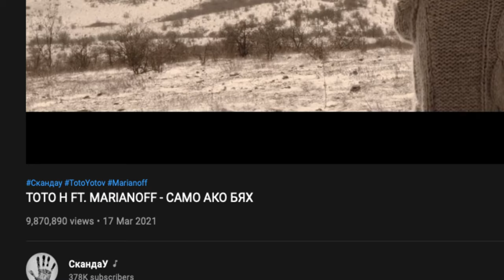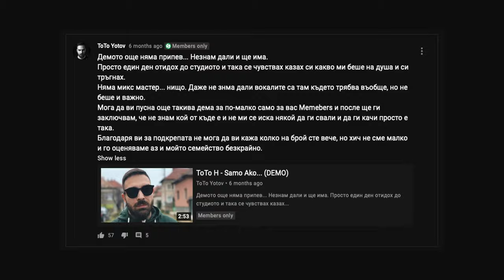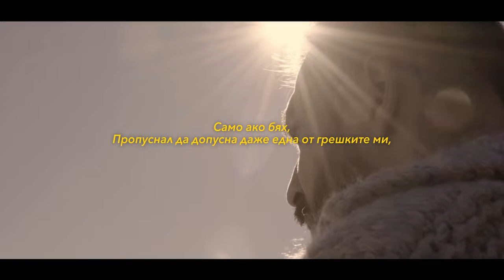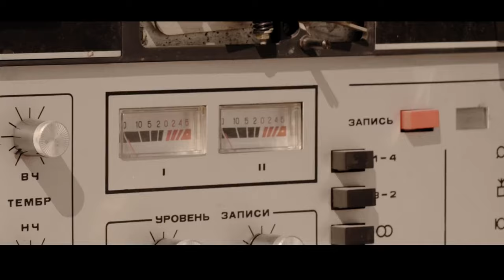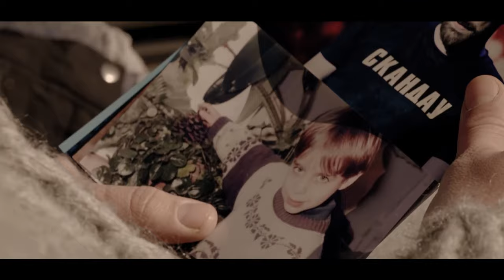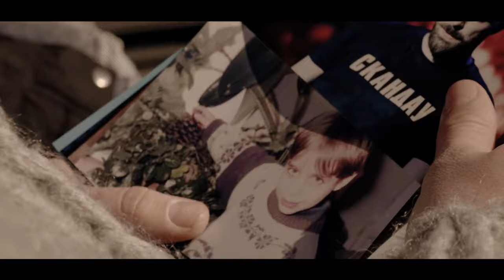КАК САГАТА НА ТОТО СВЪРШВА "САМО АКО БЯХ" - АНАЛИЗ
САМО АКО БЯХ - АНАЛИЗ | ФИНАЛЪТ НА ЕДНА САГА
Вие какво мислите за моите теории за тази песен?

Последвайте ме в инстаграм @rumen.aleksandrov